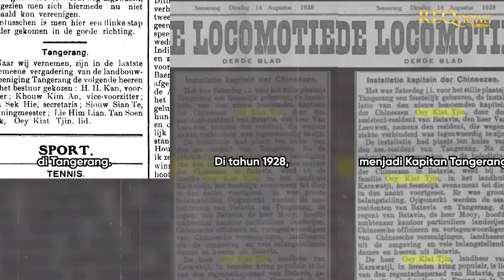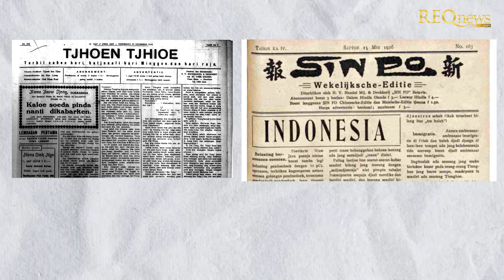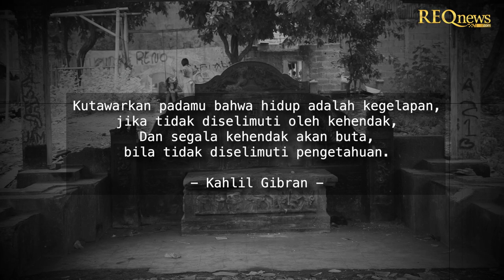Kisah Tragis Oey Kiat Tjin, Sang Kapten Cina Tangerang Terakhir